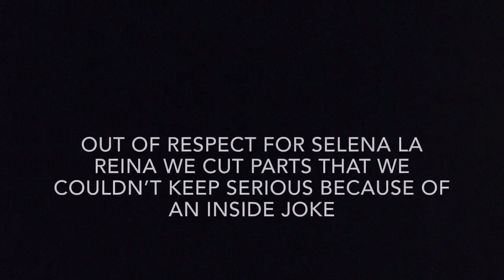Late night singing con Anabela La Pendeja